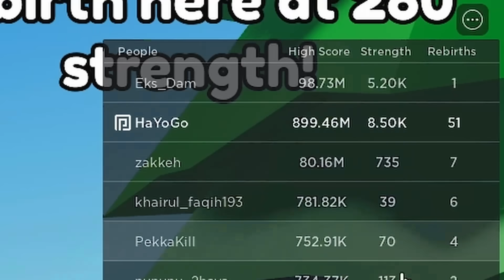WOW!! Dari NOOB Sampai Jadi Pelempar BUMI & Capai Jarak 1 MILIAR Km 🔥🌏🔥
Nama Game : How Far Can You Throw

Mohon supportnya ya kawan 😍

✅ Izin sama orang tua dulu ya. Ditanya dulu boleh ga install dan main Discord? Btw, peraturan discord mesti umur 13+